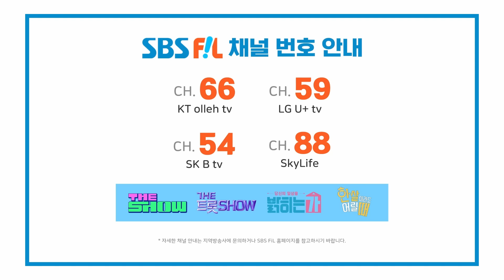조명섭, 그 사람을 아나요 | 더 트롯쇼 231204